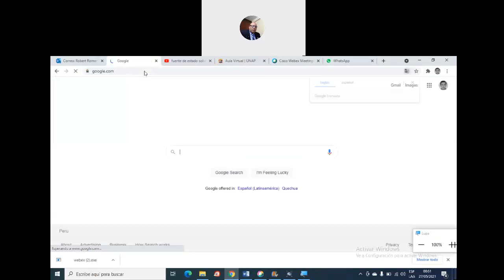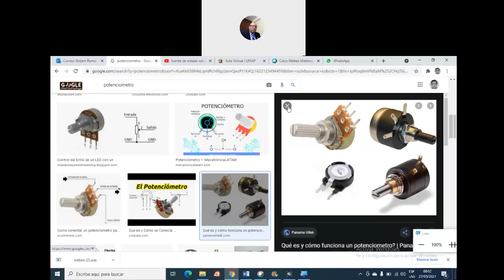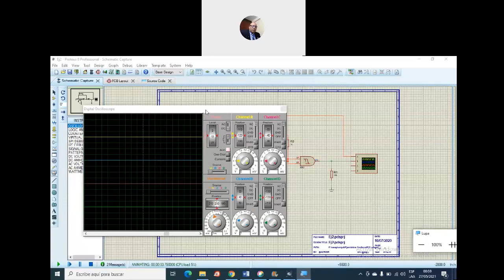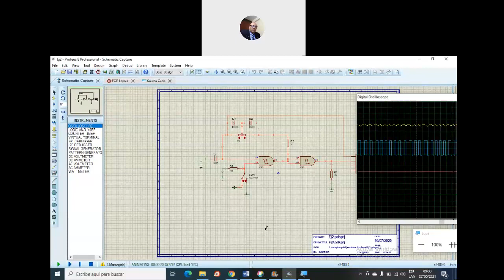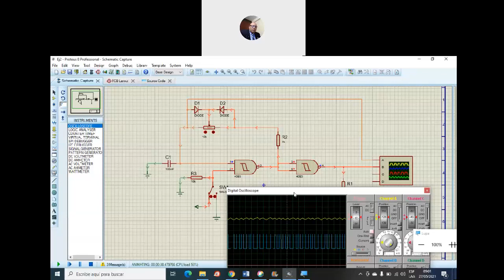Ejercicios de polarización en Proteus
El video muestra como polarizar y hacer resistencias pull up y pull down en Proteus